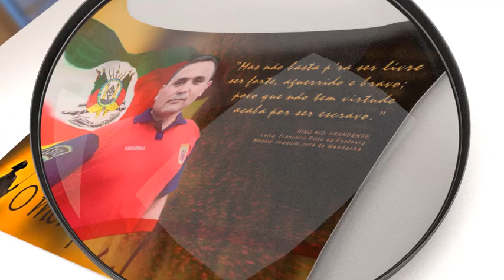Animação Lupa Danha3D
Animação de uma Lupa no Blender 2.78